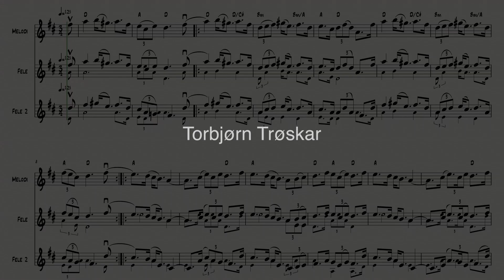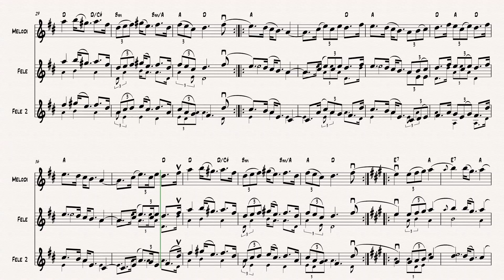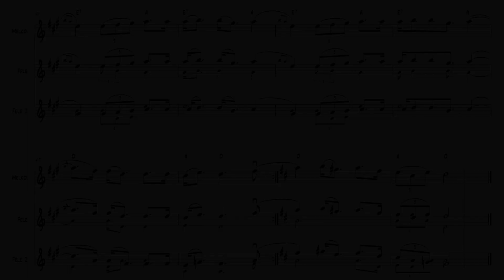Torbjørn Trøskar - Pols written by Sturla Eide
Pols dedicated to Torbjørn Vikhammermo, written by Sturla Eide.